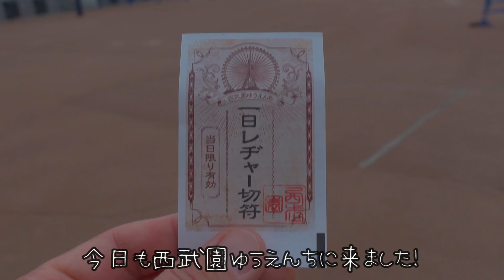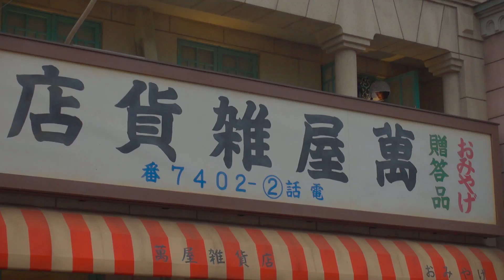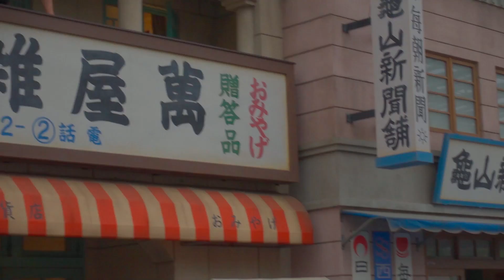西武園ゆうえんち平々凡々な１日 6月7日の様子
何もトピックスのない、平凡な日でしたが楽しいライブパフォーマンスは健在！素晴らしい時間を過ごしました😆